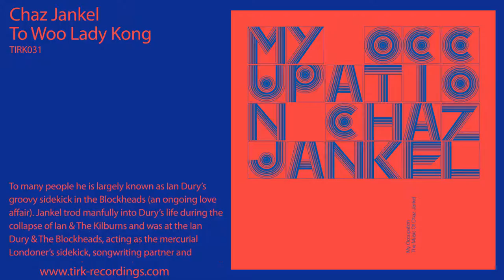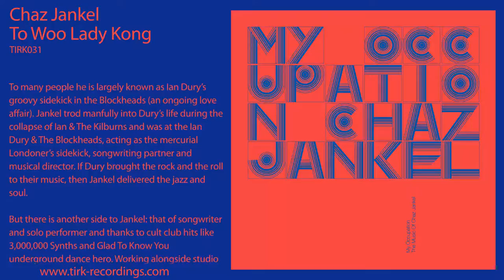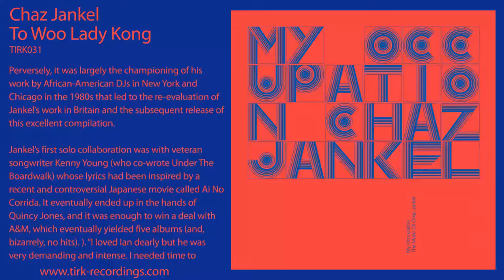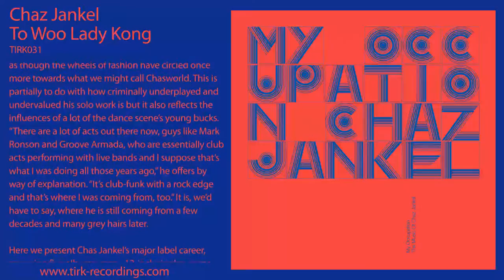Chaz Jankel - To Woo Lady Kong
To many people he is largely known as Ian Dury's groovy sidekick in the Blockheads (an ongoing love affair). Jankel trod manfully into Dury's life during the collapse of Ian & The Kilburns and was at the Ian Dury & The Blockheads, acting as the mercurial Londoner's sidekick, songwriting partner and musical director. If Dury brought the rock and the roll to their music, then Jankel delivered the jazz and soul.

But there is another side to Jankel: that of songwriter and solo performer and thanks to cult club hits like 3,000,000 Synths and Glad To Know You underground dance hero. Working alongside studio wiz, Phlip Bagenal, who not only engineered many of his best works, and with whom he also founded Eastcote Studios, Jankel was responsible for some of best and most experimental dance records to come from these shores. Predictably, Jankel's work received much less attention than it deserved in the UK mainly because he was white and from London at a time when most dance music fans regarded anything that wasn't black and from a Bronx ghetto as somehow inferior.

Perversely, it was largely the championing of his work by African-American DJs in New York and Chicago in the 1980s that led to the re-evaluation of Jankel's work in Britain and the subsequent release of this excellent compilation.

Jankel's first solo collaboration was with veteran songwriter Kenny Young (who co-wrote Under The Boardwalk) whose lyrics had been inspired by a recent and controversial Japanese movie called Ai No Corrida. It eventually ended up in the hands of Quincy Jones, and it was enough to win a deal with A&M, which eventually yielded five albums (and, bizarrely, no hits). ). "I loved Ian dearly but he was very demanding and intense. I needed time to express my other musical ideas, which weren't so English; music that was more Latin and jazzed out."

Whatever Jankel's music lacked in commercial sales it certainly made up for in underground kudos. Glad To Know You, co-written with Ian Dury (and later covered by Kitty Grant), was a huge club hit in the USA, spending 6 weeks on top of the Billboard Hot 100. One of his final efforts as a major label artist was You're My Occupation, featuring Brenda Jones on vocals, the best song on his fifth (and unreleased) album, finally getting a proper release after over 20 years.

It was often on the 12-inch releases where Jankel could really let loose and have some fun (not least with some of the wacky song titles) and from where many of the tracks for this compilation are drawn. Rêve de Chèvre (Goat Dream) is a dubbed out version of Questionnaire, shorn of its melodic content, driven by a skeletal rhythm and plaintive piano figures, while the brilliant 3,000,000 Synths is an experiment in the unnecessary overuse of the Oberheim. To Woo Lady Kong is a jazzy reggae reading of Glad To Know You, with Chas's raucous organ added as a knowing lick on the fade out.

There is also a new song included on the set, Get Myself Together, which he only completed a matter of months ago. "That was totally recorded in my studio at home," enthuses Chas. "I was quite excited after I recorded it. It was interesting hearing it back to back with the older recordings because it really fits. It was inspired by working with Yam Who and Toni Rossano and people like that, who live in clubs and that's rubbed off on me."

Although most of the songs included here were recorded over 20 years ago it sounds strangely fresh as though the wheels of fashion have circled once more towards what we might call Chasworld. This is partially to do with how criminally underplayed and undervalued his solo work is but it also reflects the influences of a lot of the dance scene's young bucks. "There are a lot of acts out there now, guys like Mark Ronson and Groove Armada, who are essentially club acts performing with live bands and I suppose that's what I was doing all those years ago," he offers by way of explanation. "It's club-funk with a rock edge and that's where I was coming from, too." It is, we'd have to say, where he is still coming from a few decades and many grey hairs later.

Here we present Chas Jankel's major label career, spanning five albums, many 12-inch singles, some crazed studio experiments, a few laughs and several very good songs along the way. Glad to know you? You betcha.

Written by C. Jankel.
Published by Heathwave Music.
Piano, Obx  Synth, Guitar, Hammond, Add Bass, Linn Program: C. Jankel
Drums: Cecil Roy-Doeman
Congas: Des Morgan
Skank Guitar: Mick Jacques
Recorded at Eastcote Studios London by Philip Bagenal Mixed by Yamwho

TIRK031: My Occupation - The Music Of Chaz Jankel